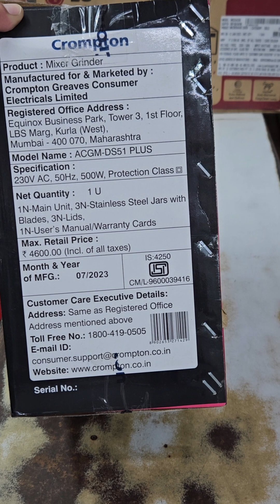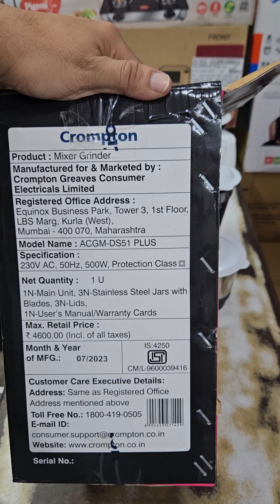CROMPTON MIXER GRINDER # DS 51 PLUS 500 WATT unboxing review #2024